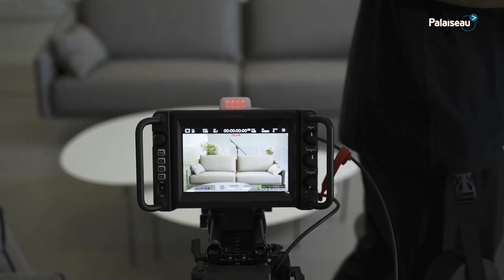Interview de mi-mandat 2020-2023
Le 30 septembre dernier sur le Plateau, dans la salle de créativité d'EDF Lab, des Palaisiennes et Palaisiens tirés au sort ont rencontré le maire Grégoire de Lasteyrie. L'occasion de parler des sujets touchant à leurs différents quartiers, mais aussi des projets à venir !

00:00 Introduction
04:41 Ludovic Brault · Plateau de Saclay
13:58 Nathalie Mathieu · Voirie
20:46 Awa Maiga · Logement
29:09 Yasmine Kajout · Question sur les transports
40:17 Pascale Claudotte · Circulation hors centre-ville
50:01 Julien Couton · Aménagement du centre-ville
1:04:15 Nathalie Mathieu · Vie associative
1:11:49 Awa Maiga · Sécurité
1:21:39 Julien Couton · Vidéoprotection
1:25:05 Yasmine Kajout · Orientation et engagement des jeunes
1:35:55 Julien Couton · Question de la fin